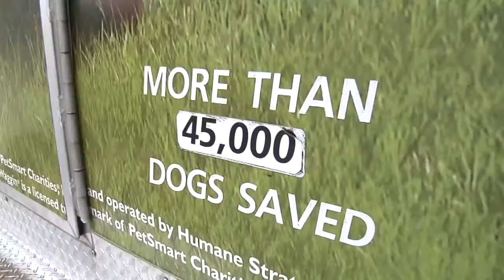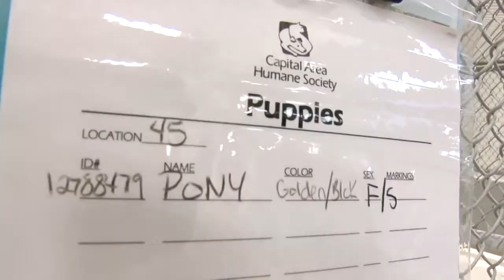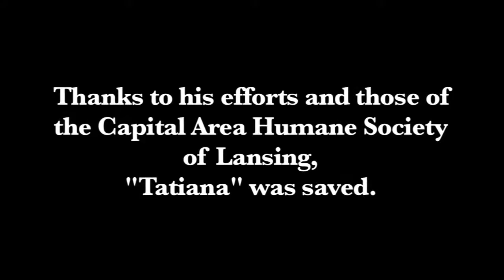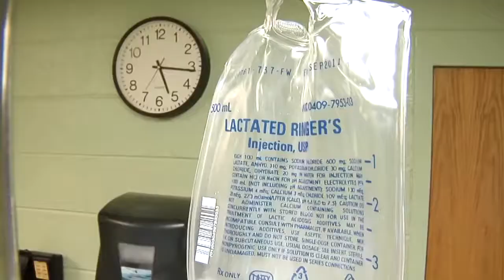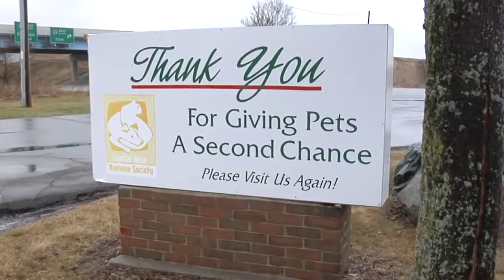About the Capital Area Humane Society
for more information!